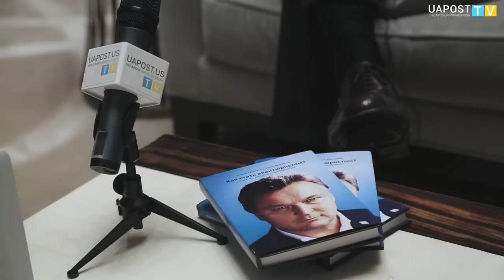Окрема розмова. Геннадій Балашов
Полная версия интервью в Чикаго